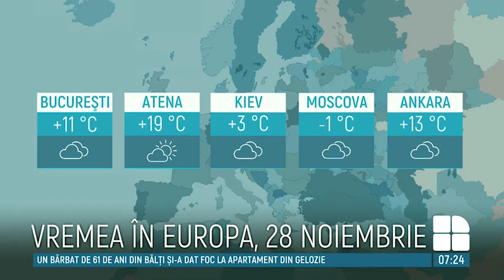METEO 28 noiembrie: Temperaturi primăvăratice în toată ţara